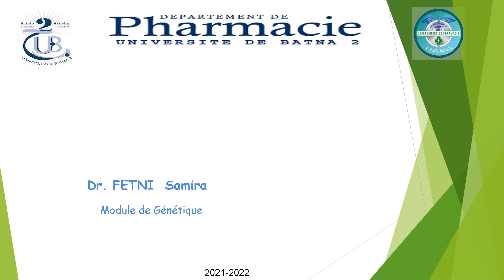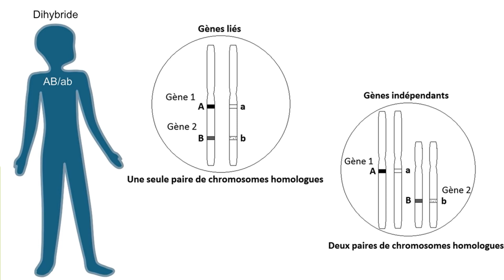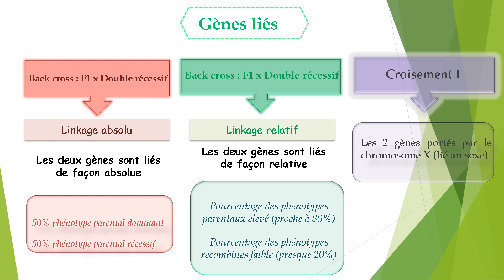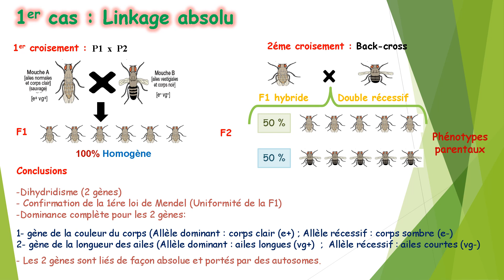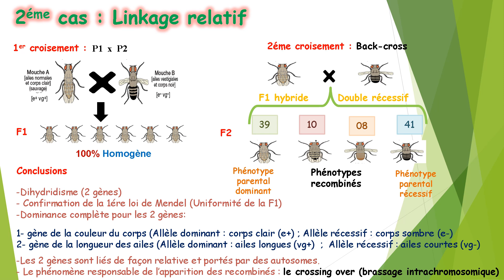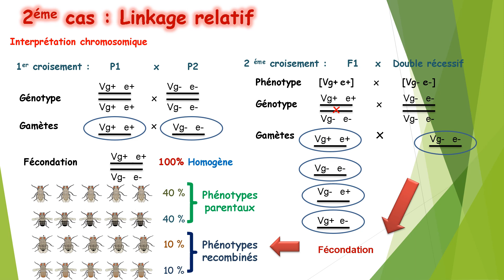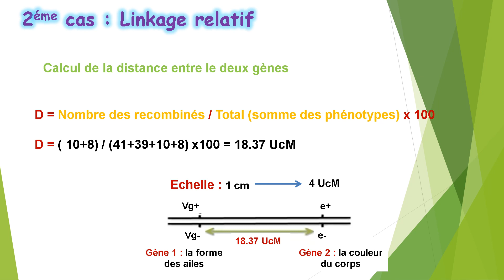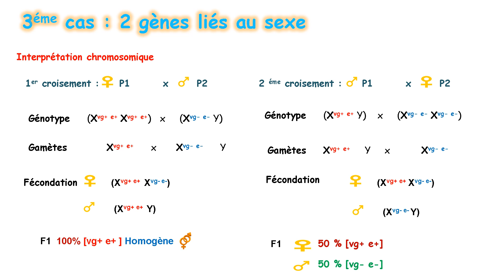Dihybridisme Partie 03 Génétique formelle Module de Génétique Deuxième Année Pharmacie